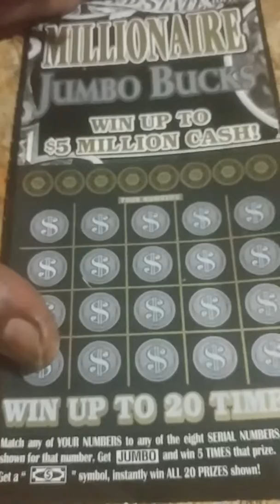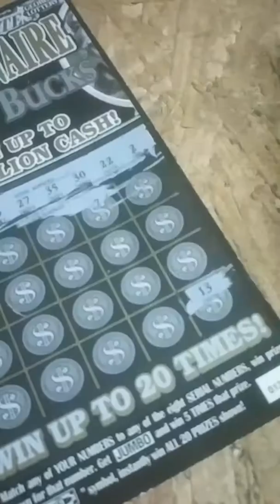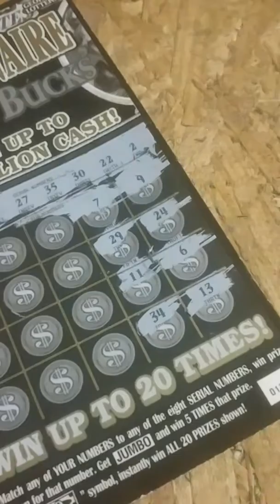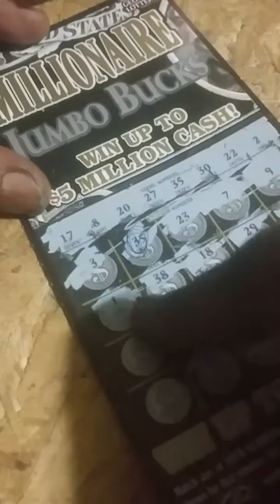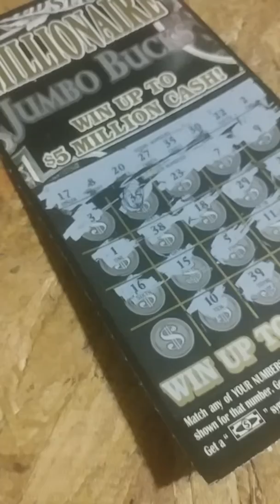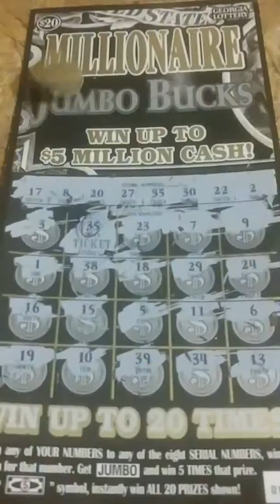$20 MILLIONAIRE JUMBO BUCKS (GOT-DAMN)